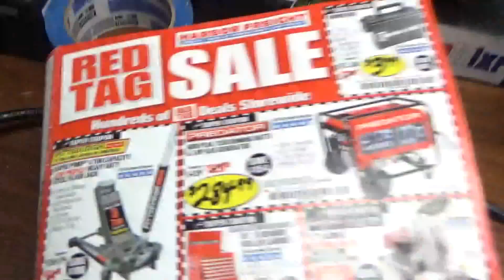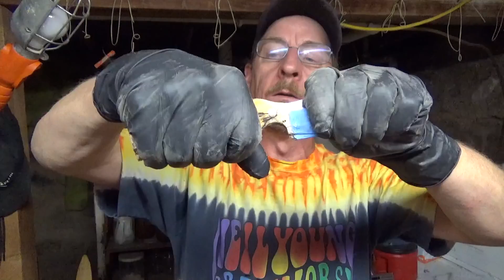Time To Make Some Knife Handles #4